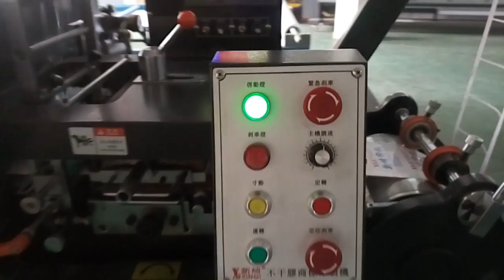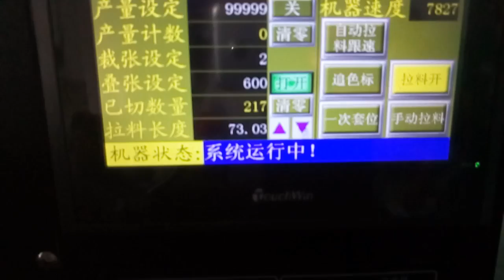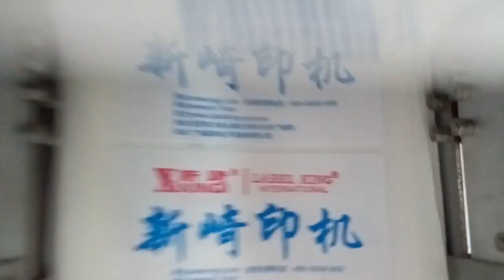YH-210C 4 color multifunction label printer with die cut and lamination for trade mark l abel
YH-210C 4 color multifunction label printer with die cut and lamination for trade mark label
Guangzhou Yinghe Electronic Instruments Co.,Ltd
SINCE 2002
(ECO) SOLVENT PRINTER/ CNC ROUTER/ LASER EQUIPMENT/ BENDING MACHINE/ OFFSET PRINTER
The least money, the shortest time, the best solution!
Address: NO.8,Xiushui,Renhe, Baiyun,Guangzhou, China (Near Airport)